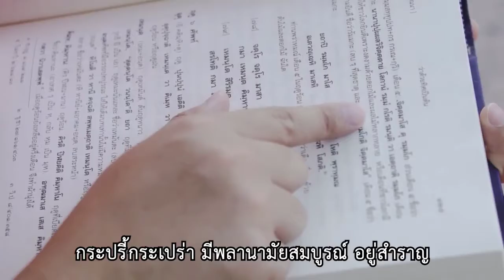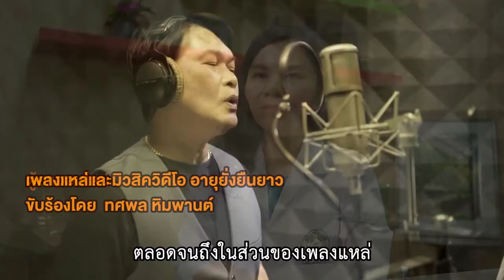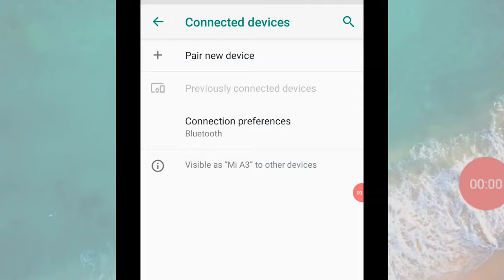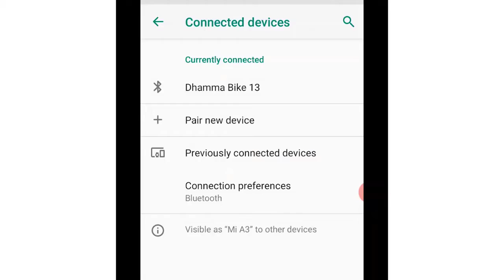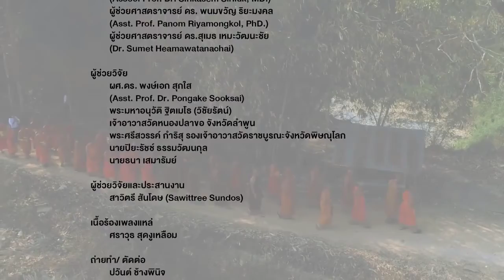Smart Monk นวัตกรรมที่เหมาะกับพระสงฆ์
รายการ Glocal Digiradio ดำเนินรายการโดย ผศ.ดร.พนิดา จงสุขสมสกุล
คณะบริหารธุรกิจเศรษฐศาสตร์และการสื่อสาร มหาวิทยาลัยนเรศวร